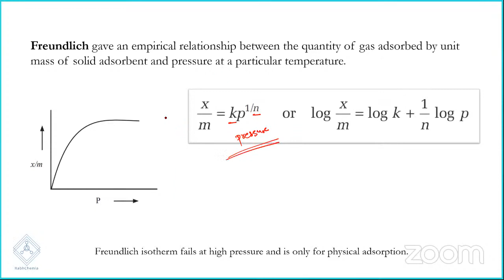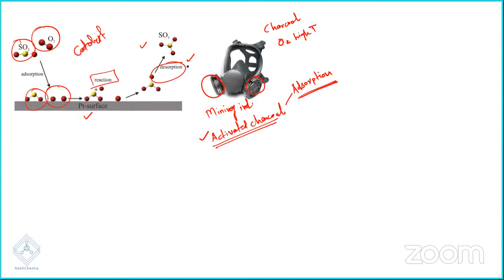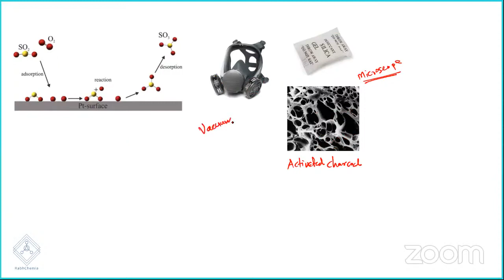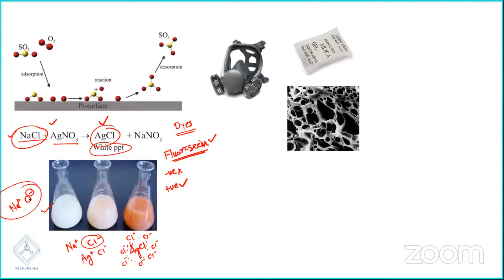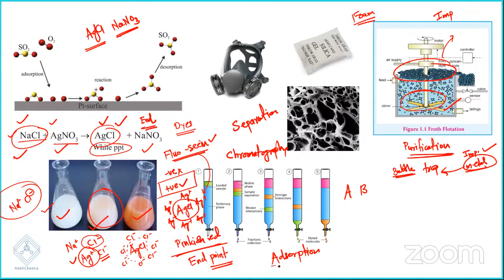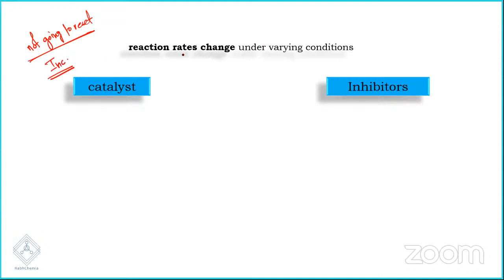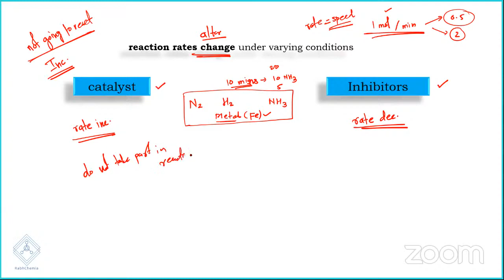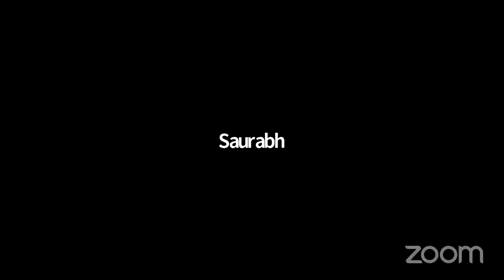ADSORPTION and COLLOIDS 3 | APPLICATIONS | CLASS 11 | MHT-CET | NEET | MAHARASHTRA STATE BOARD